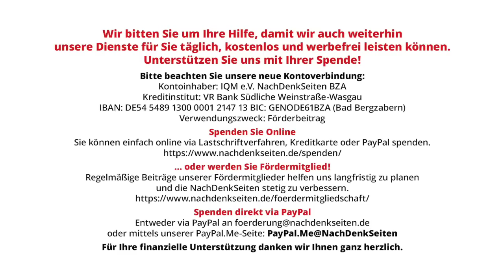Seymour Hersh: Das Nord-Stream-Geisterschiff – Die falschen Details in der CIA-Tarngeschichte | NDS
Seymour Hersh: Das Nord-Stream-Geisterschiff – Die falschen Details in der CIA-Tarngeschichte | NachDenkSeiten-Podcast | 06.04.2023

Die CIA führt fortwährend verdeckte Operationen auf der ganzen Welt durch, und jede von ihnen braucht eine Cover Story, falls irgendetwas schiefläuft – was häufig der Fall ist. Genauso wichtig ist es, eine Erklärung zu haben, wenn es glattgeht, so wie im Herbst in der Ostsee. Binnen Wochen nach Veröffentlichung meines Berichts, wonach Joe Biden die Zerstörung der Nord-Stream-Pipelines angeordnet hat, holte die CIA eine Story zur Vertuschung hervor und fand willige Abnehmer in der New York Times und zwei großen deutschen Zeitungen. Von Seymour Hersh, aus dem Englischen von Susanne Hofmann.

Artikel veröffentlicht am: 06. April 2023 um 12:00
Autor: Seymour Hersh, aus dem Englischen von Susanne Hofmann (Gastbeitrag)